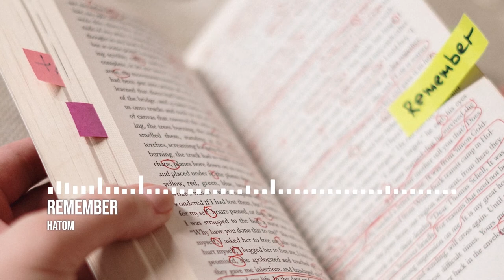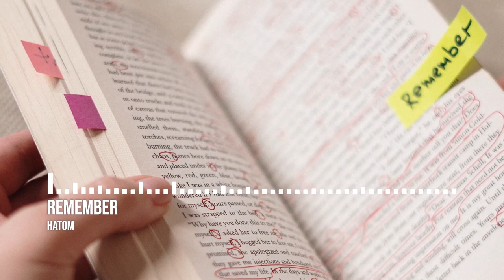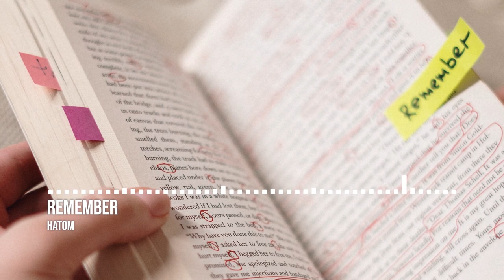HaTom - Remember | No Copyright R&B & Soul Music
🎵 Track Info:
Title: Remember by HaTom
Genre and Mood: R&B & Soul + Calm